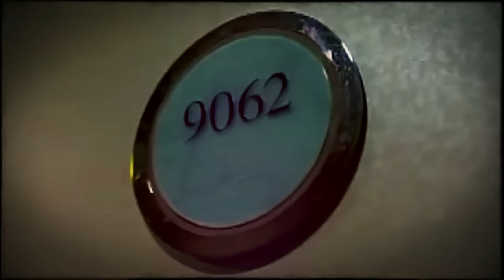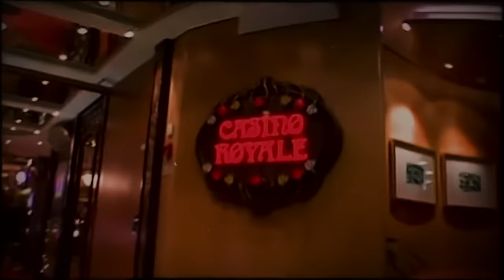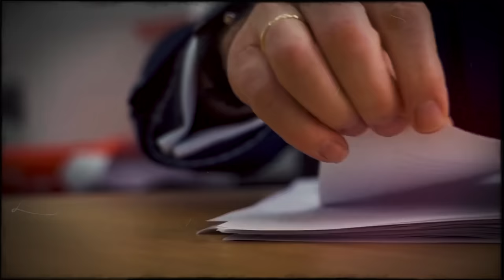A Deadly Wedding Trip! The Smith Family case. True Crime Documentary.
On the far reaches of the Aegean Sea, where the horizon seems endless and the water stretches all the way to the sky, the Royal Caribbean was moving.
George and Jennifer Smith, a young couple who had just become husband and wife, stood on the deck, feeling the wind in their hair and contemplating this majestic nature. The Aegean Sea spread out before them like a vast life full of promise and plans.  And so began their wedding journey, which was no ordinary cruise, but a story that became a mystery...